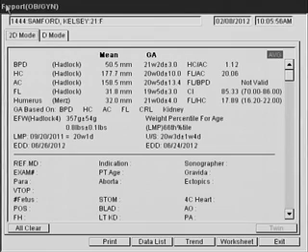gavin at 20 weeks